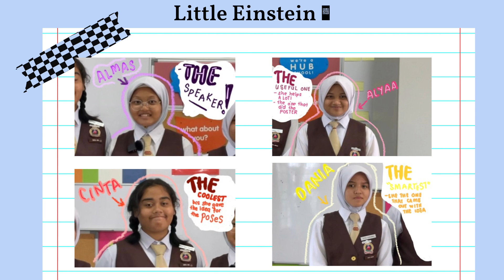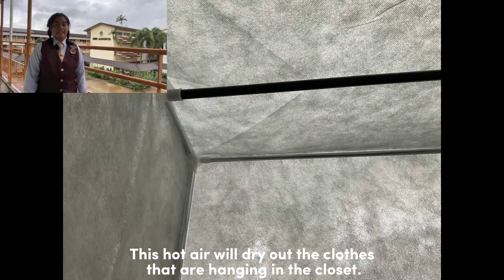SOLAR DRYER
SOLAR DRYER is a solar powered dryer which utilize the hot air, that ventilates in a waterproof portable wardrobe.